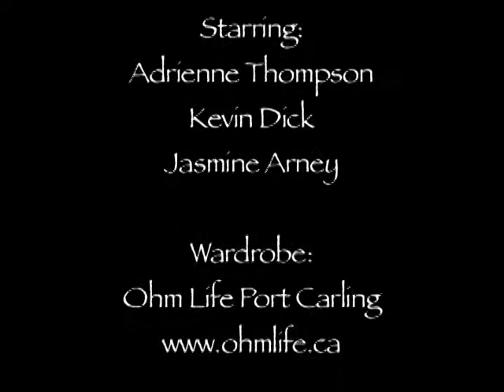Muskoka Yoga Meditation with Active Turtle .mp4